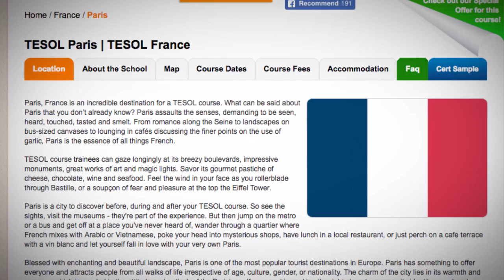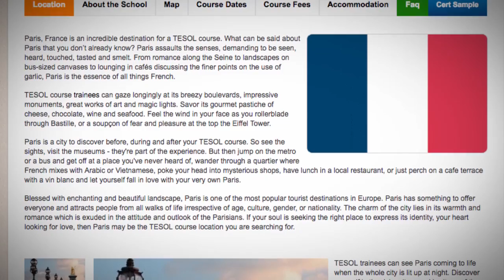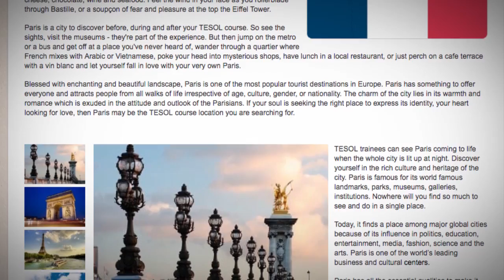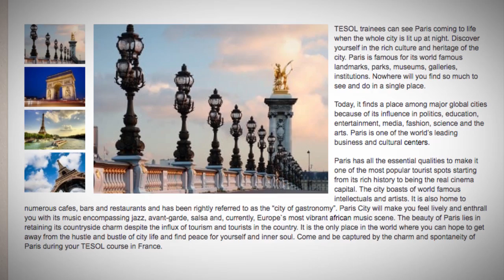TESOL Course in Paris, France | Teach & Live abroad!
Paris, France is an incredible destination for a TESOL course. What can be said about Paris that you don’t already know? Paris assaults the senses, demanding to be seen, heard, touched, tasted and smelt. From romance along the Seine to landscapes on bus-sized canvases to lounging in cafés discussing the finer points on the use of garlic, Paris is the essence of all things French.

TESOL course trainees can gaze longingly at its breezy boulevards, impressive monuments, great works of art and magic lights. Savor its gourmet pastiche of cheese, chocolate, wine and seafood. Feel the wind in your face as you rollerblade through Bastille, or a soupçon of fear and pleasure at the top the Eiffel Tower.

Paris is a city to discover before, during and after your TESOL course. So see the sights, visit the museums - they're part of the experience. But then jump on the metro or a bus and get off at a place you've never heard of, wander through a quartier where French mixes with Arabic or Vietnamese, poke your head into mysterious shops, have lunch in a local restaurant, or just perch on a cafe terrace with a vin blanc and let yourself fall in love with your very own Paris.

Blessed with enchanting and beautiful landscape, Paris is one of the most popular tourist destinations in Europe. Paris has something to offer everyone and attracts people from all walks of life irrespective of age, culture, gender, or nationality. The charm of the city lies in its warmth and romance which is exuded in the attitude and outlook of the Parisians. If your soul is seeking the right place to express its identity, your heart looking for love, then Paris may be the TESOL course location you are searching for.

TESOL trainees can see Paris coming to life when the whole city is lit up at night. Discover yourself in the rich culture and heritage of the city. Paris is famous for its world famous landmarks, parks, museums, galleries, institutions. Nowhere will you find so much to see and do in a single place.

Today, it finds a place among major global cities because of its influence in politics, education, entertainment, media, fashion, science and the arts. Paris is one of the world’s leading business and cultural centers.

Paris has all the essential qualities to make it one of the most popular tourist spots starting from its rich history to being the real cinema capital. The city boasts of world famous intellectuals and artists. It is also home to numerous cafes, bars and restaurants and has been rightly referred to as the “city of gastronomy”. Paris City will make you feel lively and enthrall you with its music encompassing jazz, avant-garde, salsa and, currently, Europe`s most vibrant african music scene. The beauty of Paris lies in retaining its countryside charm despite the influx of tourism and tourists in the country. It is the only place in the world where you can hope to get away from the hustle and bustle of city life and find peace for yourself and inner soul. Come and be captured by the charm and spontaneity of Paris during your TESOL course in France.

Find out more about taking a TEFL course in Paris